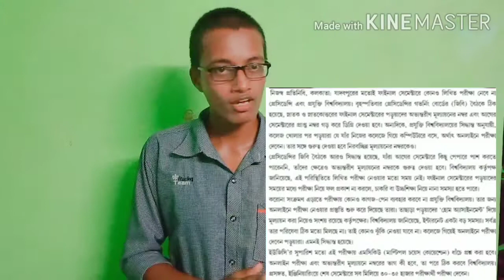যাদবপুর প্রেসিডেন্সি ও ইঞ্জিনিয়ারিং বিশ্ববিদ্যালয়গুলির পরীক্ষা সংক্রান্ত কিছু Updates !! 🤔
প্রিয় বন্ধুরা,
                 আজকে আমরা এই  Video - তে  যাদবপুর প্রেসিডেন্সি ও  ইঞ্জিনিয়ারিং বিশ্ববিদ্যালয়গুলির পরীক্ষা সংক্রান্ত কিছু  Updates তোমাদের Provide করব |
সুতরাং, এই Video -টা খুব মনোযোগ সহকারে দেখবে এবং তোমাদের এ বিষয়ে কোনো সমস্যা থাকলে তা আমাদের Comments বা Gmail এর মাধ্যমে জানাবে |

1} যাদবপুর , প্রেসিডেন্সি ও ইঞ্জিনিয়ারিং বিশ্ববিদ্যালয়গুলির পরীক্ষা কবে হবে

2} Latest News about Jadavpur , Presidency and Engineering College Exam

3}  যাদবপুর প্রেসিডেন্সি ও ইঞ্জিনিয়ারিং বিশ্ববিদ্যালয়গুলির পরীক্ষা সংক্রান্ত Updates

4} Jadavpur , Presidency and Engineering College Exam Date 2020
 😊যে কোন সমস্যার জন্য যোগাযোগ করো😊 :~